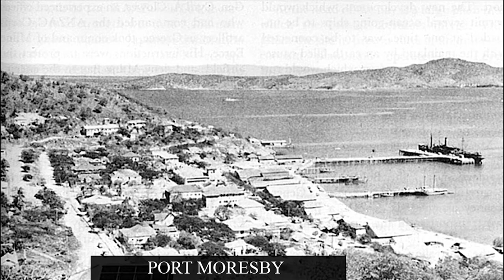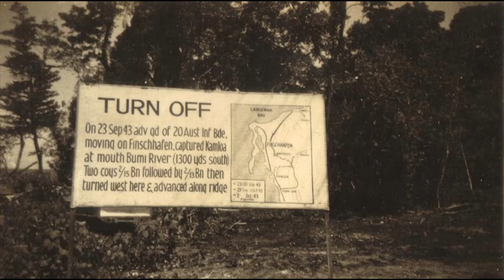ANZAC Portrait Series - Charles Wallace - Part 2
Artist Wayne Dowsent presents the ANZAC Portrait Series.
Prior to WWII, Charles worked as a gunsmith. He then worked with the Department of Defence as an Armorer and also served as a Sergeant with the Citizen Military Forces. In 1940, Charles joined the AIF and became C.G. Wallace. During the war Charles was posted to the Middle East and New Guinea. At the end of his distinguished military career, Charles attained the rank of Major.